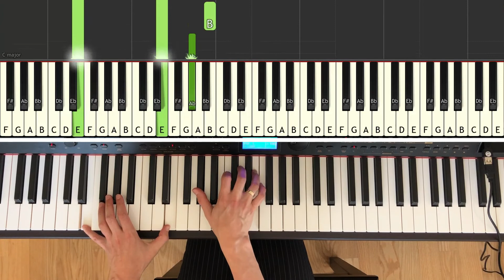"Moonlight Sonata" by L. van Beethoven - easy piano tutorial for beginners, Synthesia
You will also get access to membership perks 🙂
Thank you so much, your support means a lot to me! ❤️

Moonlight Sonata by L. van Beethoven - how to play it on the piano. Left and half hand are presented separately and later together.
The Piano Sonata No. 14 in C-sharp minor "Quasi una fantasia", Op. 27, No. 2 - easy piano tutorial for the beginners.